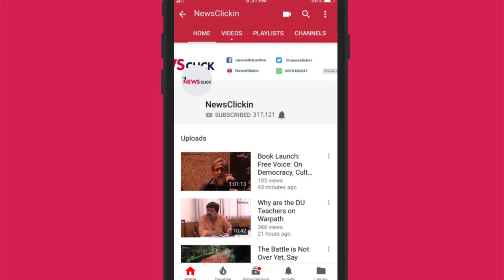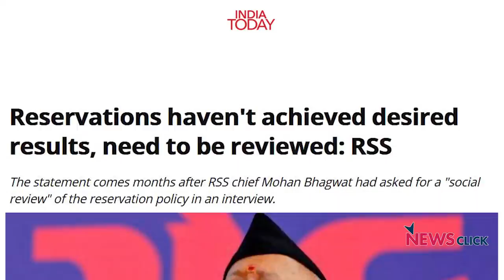उर्मिलेश: 10% सवर्ण आरक्षण एक चुनावी जुमला?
क्या मोदी सरकार का 10% सवर्ण आरक्षण का कदम एक चुनावी जुमला है? क्या भारत की कोई भी सरकार ये असैंवधानिक कदम उठा सकती है? जानिए इस विषय पर वरिष्ठ पत्रकार उर्मिलेश की रायI